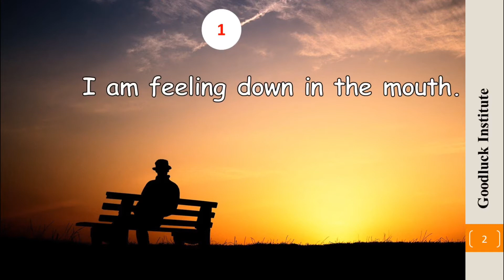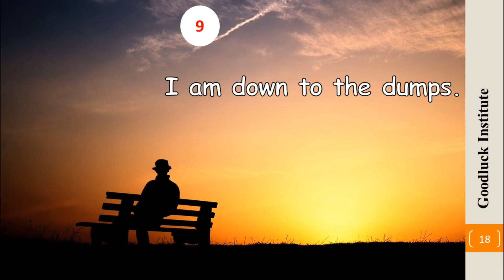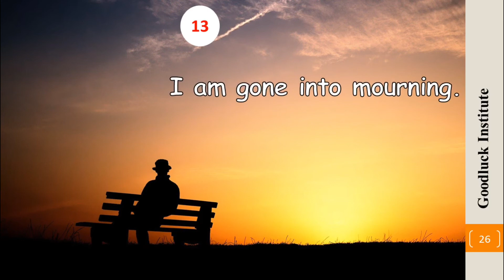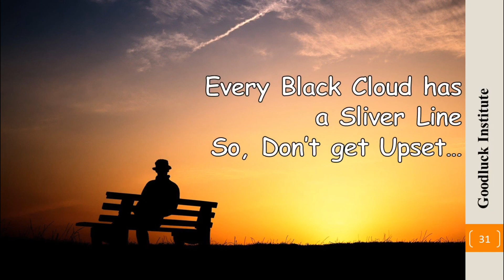Other ways to say I AM UPSET || Goodluck Institute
About :-This is official YOUTUBE CHANNEL of GOODLUCK INSTITUTE . This channel has many English E-learning Videos for viewers who are  interested in learning Spoken English. It is an English Language Institute with its vision of making people capable of learning English with its English for Success mission ... we have an easy and fun loving way to enrich students in their confidence in English
                           GOODLUCK  has a unique and successful formula which works like a magic to help you master the Language. Thousands of students have been benefited by GOODLUCK’s simple and impressive ENGLISH .
                                       "We wish you all the very best for  your shining future"
Follow us on links given 👇👇

Note :- We don't say we are the BEST , but we believe to SERVE the BEST.

different ways to say i am sad,different word for sad,learn new words of sad,other words of upset,how to say i am upset in different ways,ways to say sad,i'm upset,feeling depressed and lonely,what to do when upset,why am i so sad all the time,good luck institute,i am very disappointed,other ways to say i am upset,sad words,learn english vocabulary,sad synonyms,ups and downs,how to say,other ways to say,sad,upset,gloomy,joyless,english lesson,must know